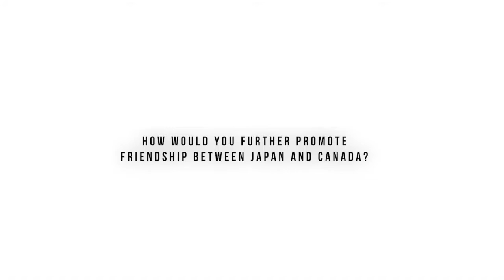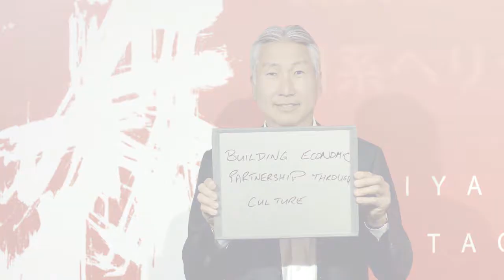Gary Kawaguchi, President of the Japanese Canadian Cultural Centre of Toronto "Japan, Canada, & Me!"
Gary Kawaguchi is the President of the Japanese Canadian Cultural Centre (JCCC) in Toronto and the President of PRL Benefits.

Founded in 1963, the JCCC is one of the largest and most vibrant Japanese cultural centres in the world. The JCCC offers a broad spectrum of Japanese traditional and contemporary cultural programs, martial arts, festivals, performances, film screenings, art exhibitions and other experiences for its thousands of members and hundreds of thousands of annual visitors.

2018 marks the 90th Anniversary of Japan-Canada relations. To celebrate, each week of 2018 we will be highlighting the unique contributions of 1 individual strengthening the bond between Japan and Canada.